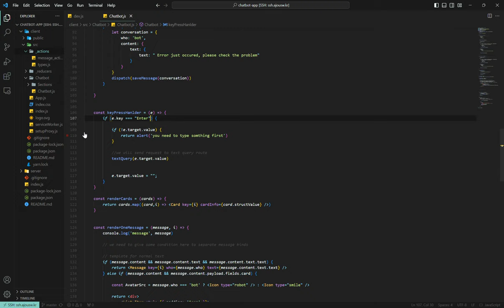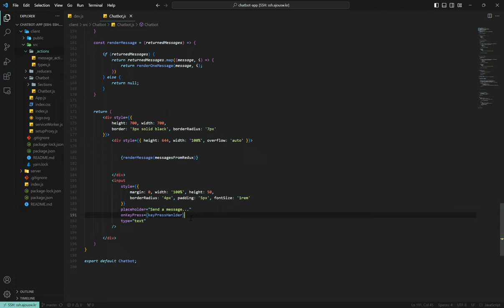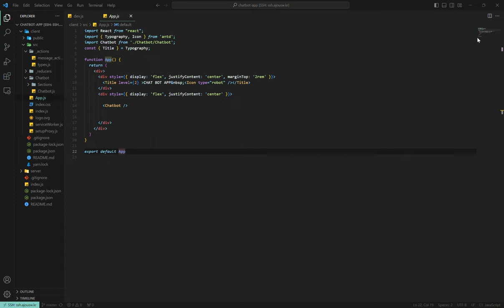[SWTT] 리액트와 node.js 활용하여 google API로 챗봇 구축 02/03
강사 : 아주대학교 강수빈
리액트와 node.js 활용하여 google API로 챗봇 구축
강사: 아주대학교 소프트웨어학과 강수빈
사전지식 : 리액트, node.js 기초